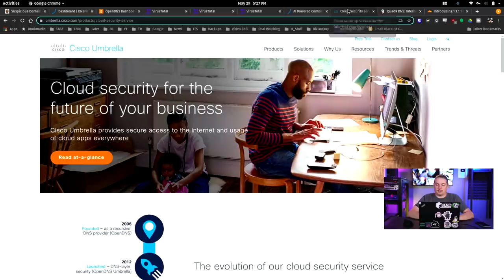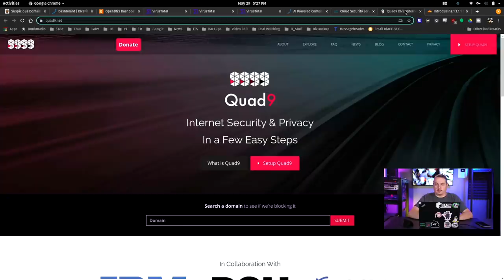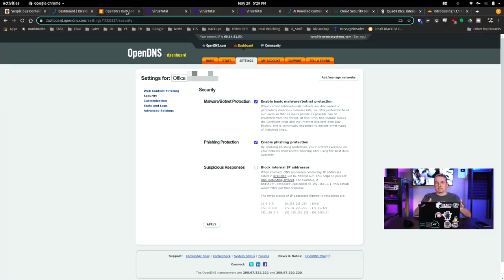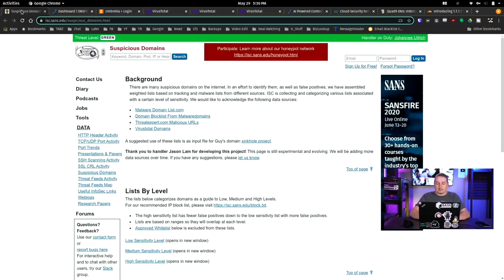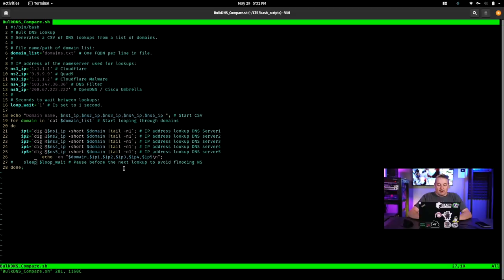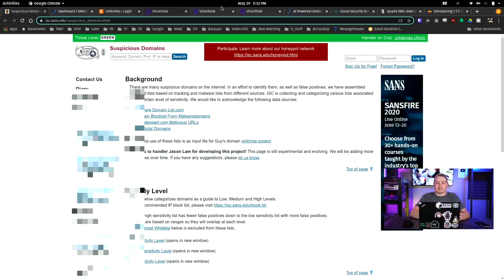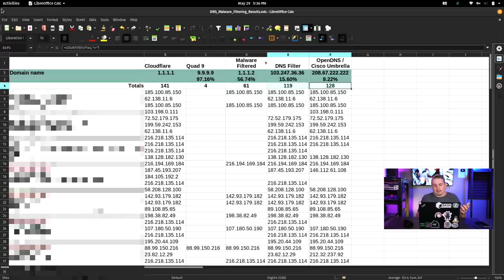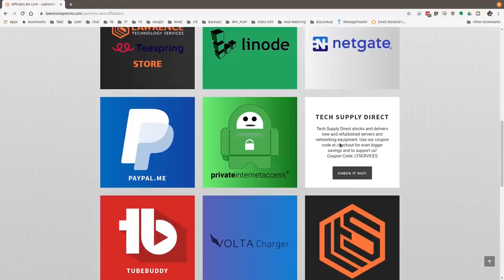DNS Malware Filtering Compared: Quad9 VS Cloudflare VS DNS Filter VS OpenDNS / Cisco Umbrella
Forum post with the script and details

Part two:DNS Malware Filtering Followup: Comments, Concerns, Cisco Corrections and Conversation

Also, The IP visible at the top of the OpenDNS page is not my office IP address.